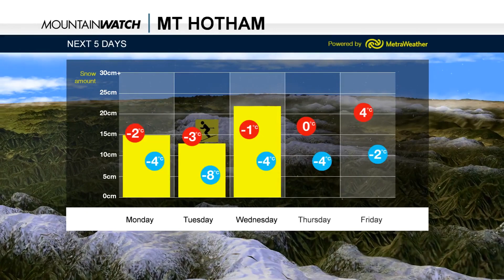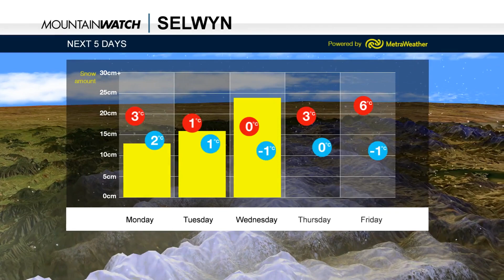Mountainwatch Australian Snow Forecast - 6th August 2018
It’s started! The three-day snow fest is underway. It’s a humdinger, but will it be the storm of the season?